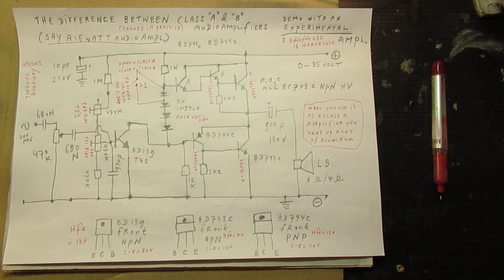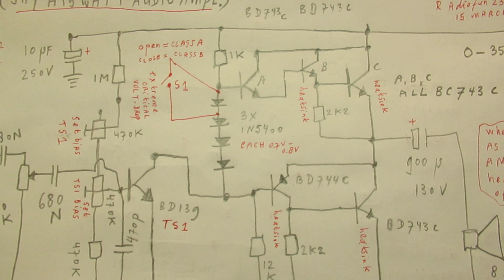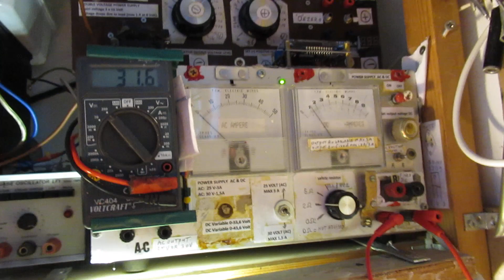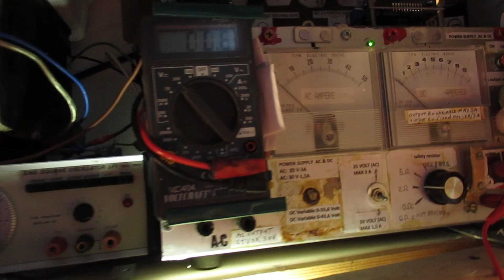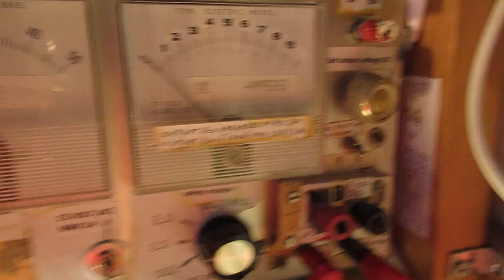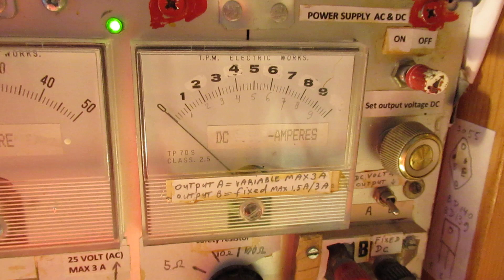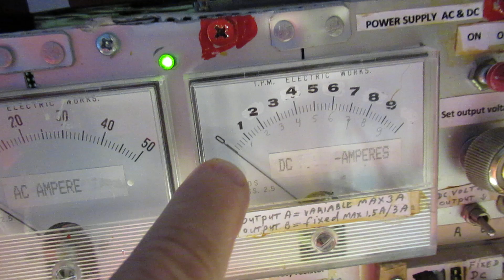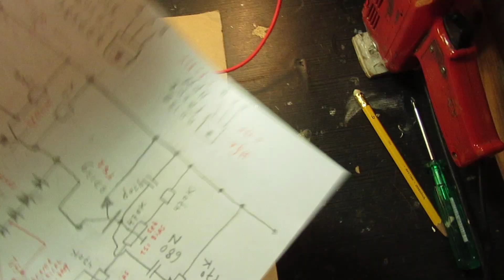The difference between a Class A and a Class B amplifier showed via a 15 W audio amp schematic/demo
Please read the description/textbox first. IMPORTANT there is a fault in the schematic, visible on say 2.57 in the video. The Collector of the second BD 743 C in the 3 stage NPN Darlington (upper part of the schematic, the driver circuit) is NOT connnected to the (+)  supply lead and (thus) also NOT connected to the collector of the BD 743 C "end" transistor.

So remove that wire between the 2 collectors and you have (thus) a pure 3 stage NPN Darlington.
Sorry for that (!). It is/was experimental, like I told earlier. And my advice was not to make it as it was showed, because it was an experiment.

Anyway: with the proper "making" the amplifier can work good as a say 5-10 Watt class A  amplifier on say 18 Volt, more in the description.

Second video about that setup (Class A audio end amplifier for say 3-5 Watt) is here 22 March 2022

Important: in my project to make a 40-60 Watt audio amplifier working on (say) 80 -90 Volts this is the first experiment. Advice: don't make this circuit, that was my first advice.

(5 Watt audio with 3055)
(5-8 Watt audio, stereo amp Hi Fi)

Demo of a class A audio amplifier and a Class B amplifier in the same "setup". Class A = constant current, class B = output current is related to the audio input level,  say 0-0,8 V AC, consumer electronics levels, say audio, "sound".

Correction to the video: there are 4 (!) diodes (normal Silicon, like the 1N5400) in the row, generating the voltage drop between the 2 Bases of the Driver transistors. Every "normal" Si diode is usable, by the way...(say 1000V/500V at 1A-3A).

When I say “a normal Silicon diode” we have to take in account that there is “spread” in the voltage drop that a Silicon diode can give. It is bound to the physical properties of Silicon (atomic structure, valence bands), though there is a spread of 1/10 of a Volt.

It means that one Silicon diode can have a voltage drop of 0,8 Volt, another one a voltage drop of 0,7 Volt. When we go to the 1/100 Volt range in testing them there is a more precise spread visible.

This is important (1/10 to 1/100 of a Volt) because the setting to the quiescent current in a Class B Amplifier is critical and can depend to this range (1/10 Volt). 1/10 of a Volt is sure for effects.

The voltage drop of a Si diode also depends slightly on the applied voltage. Has to be taken into account.

Important: these diodes from base to base are responsible for the “complete” voltage drop in the Darlington.

Be it a 3 transistor Darlington that voltage drop is in the range of 3 x 0,7 – 0,8 Volt = 2,1 to 2,4 Volt with a sure margin (for proper functioning of the amplifier) of 1/10 Volt.

Be it a 2 transistor Darlington that voltage drop is in the range of 2 x 0,7 – 0,8 Volt = 1,4 Volt to 1,6 Volt. Again with that margin.

So the alignment of the voltage drop between the bases of the (2 or 3) Driver transistors is very critical when the Audio Amplifier has to work in Class B.  This bare & essential circuit shows these properties.

Ideal is this (normal class B audio amplifiers): a small quiescent current in the range of 50 mA (to prevent crossover distortion) combined with a fierce current driving of the end transistors (read: to the loudspeaker) when the audio output has to be high. Thus with the audio input to maximum level with the volume control potentiometer.

By the way: the showed schematic works good on 12-16 Volts and (say) 1,2 Ampère (constant current) thus as a class A Amplifier. It was not (!) tested on thermal runaway on higher supply voltages, also not (!) tested on its frequency range etc. End transistors get very hot in class A (!).

It was in this case (only) used for this demo purpose. But you can have fun with it. And the used transistors are very durable kind of HV transistors, not so much can go wrong, especially when the max. voltage is max. 14-18 or 19 Volts (not higher, class A=current too high).

When you search, search always “NEWEST FIRST” to get the right overview. Search va keywords that you like/need regarding electronics: audio, oscillator, amplifier, etc. Whatever you need/like.

I keep all my YT videos constant actual, so the original video’s with the most recent information are always on YouTube. Upload 15 March 2022.

Important: the circuit works properly on (say) 18 Volts as a (say) 8 Watt amplifier. Use a good heatsink and it will last forever. After thought 22 March 2022.  And tested, by the way.